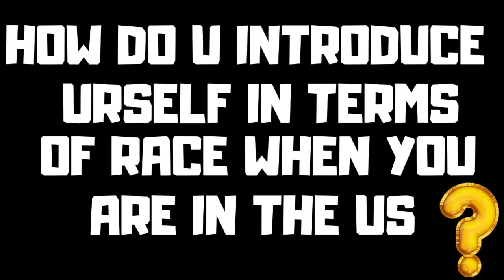❤️🇲🇬🇺🇸 METISY: ny nahaizany ny fitenin'ny ray aman-dreny niteraka azy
🙏🏽Tsy ny zanaka metisy rehetra no mahay miteny ny fitenin’ny rainy sy ny reniny. Isan’ny miavaka ny tantaran’i Aina satria sady miteny malagasy rano iray izy no mahay miteny anglisy ihany koa. .
💭Entiko izarana aminareo mpanaraka ny fandaharana “Miara-Mianatra Anglisy” momba ny nampiavaka ny tantaran’i Aina ity fizarana androany ity no sady entiko izarana voambolana vaovao ihany koa.
😍Faly be aho hoe na dia tsy ilay i Aina 13 taona fantatry ny besinimaro tamin’ny Pazzapa 1 iny intsony aza i Aina amin’izao fotoana izao dia mbola mitoetra foana ihany ny fahatsorany sy ny fitiavany mitsikitsiky…izay inoako hoe isan’ny tsy nahafoizan’ny mpankafy azy ankoatra ny mozikany.
💞Am-pitiavana be ho an’i Aina sy ho anareo mpanaraka rehetra tsy ankanavaka e.